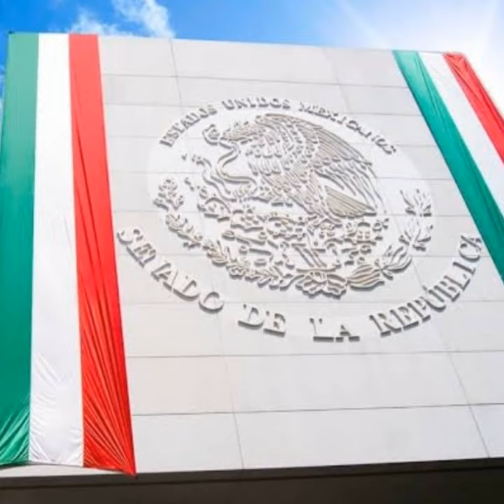SENADO DE LA REPÚBLICA MÉXICO TURISMO ORGULLO MEXICANO FUNDADOR LIC. DELFINO CORNEJO TORRES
MÉXICO TURISMO BIENVENIDOS...EL FUNDADOR DEL ORGULLO MEXICANO, ORGULLO GUANAJUATO Y ORGULLO SALMANTINO LIC. DELFINO CORNEJO TORRES, MÁXIMO LÍDER  REY DEL TURISMO MEXICANO, CREADOR MUNDIAL DEL TURISMO  CON IDENTIDAD SU APORTACIÓN  CULTURAL A LA HUMANIDAD PARA SECRETARIO DE TURISMO  MÉXICO